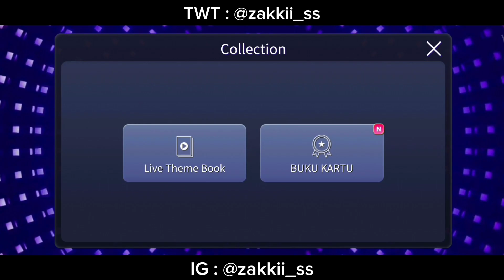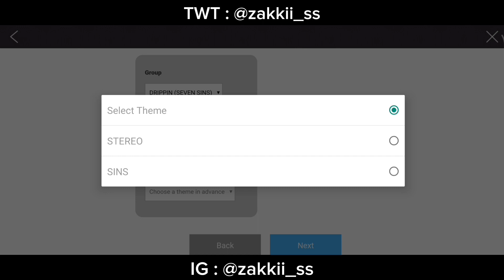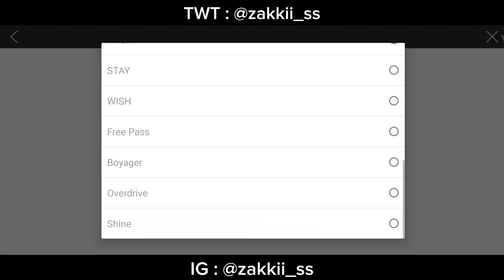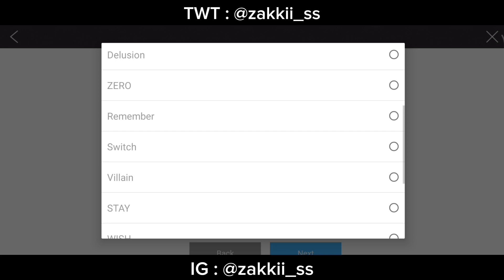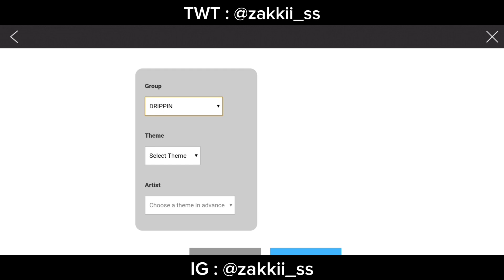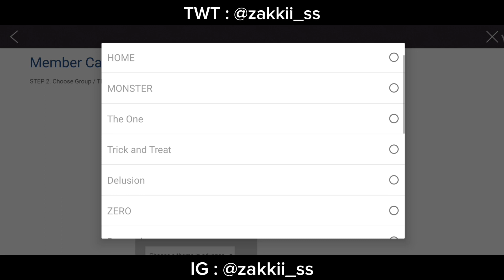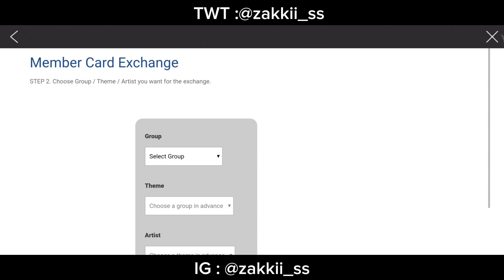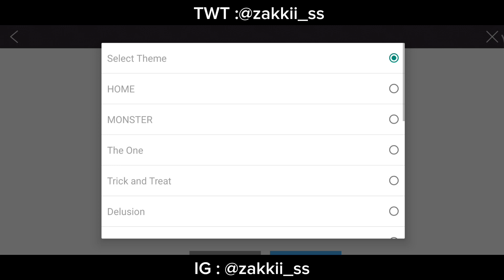Exchange Member Card ALEX🥲💔 | Superstar Woollim 🎶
Thank you for those of you who have clicked on this video and enjoy watching ❤️